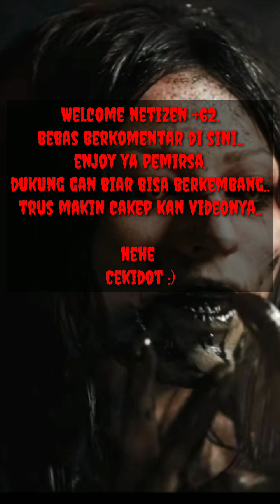Penampakan Kuntilanak Asli Dipeluk dan Disambit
Penampakan Kuntilanak Asli.
Penampakan Pocong.
Wewe Gombel.
Iman laslos terbaru.
Ebleh Tv.
Bajul Tv.

Dunia Goib